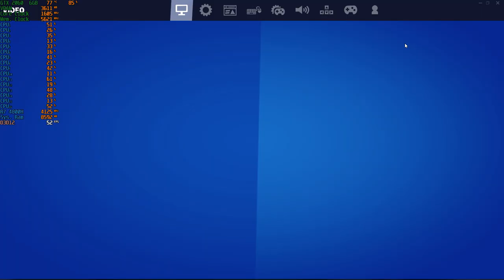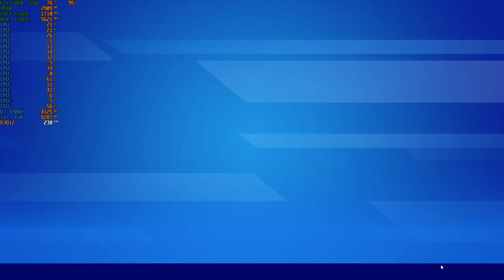Fortnite Chap.2 , Season 5 With Ray Tracing - 1080p With RTX 2060 + R7 4800H [ Asus Tuf Gaming A15 ]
System: ASUS TUF Gaming A15 (TUF506IV-AS76)
CPU: AMD Ryzen 7 4800H - 2.9GHZ (4.2GHZ Boost)
Memory: 16gb (2x8gb) 3200MHZ DDR4
GPU:  Nvidia GeForce RTX 2060 6GB Vram
OS: Windows 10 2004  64Bit
Res: 1080p
Settings: Epic, High + Ray Tracing & DLSS